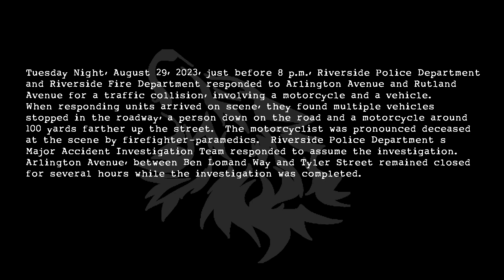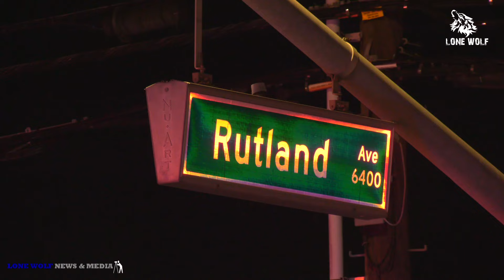Fatal, Motorcycle Rider Hits Vehicle.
FATAL TRAFFIC COLLISION INVESTIGATION INVOLVING ON-DUTY LAW ENFORCEMENT

RIVERSIDE, CA – On Tuesday, August 29, 2023 at approximately 7:51 p.m., Riverside Police Officers and Firefighter-Paramedics with the Riverside Fire Department responded to the intersection of Arlington Avenue and Rutland Avenue for a traffic collision involving an on-duty Riverside County District Attorney’s Investigator and a motorcyclist.  Unfortunately, the rider of the motorcycle was pronounced deceased at the scene.

The Riverside Police Department’s Major Accident Investigation Team (M.A.I.T.) responded and assumed the investigation.  They are being assisted by the Riverside County Sheriff-Coroner’s Office.  The identity of the deceased is pending notification of family members and completion of the Coroner’s investigation.

Preliminarily investigation determined the 29-year-old motorcyclist was traveling westbound on Arlington Avenue approaching Rutland Avenue when he collided into the District Attorney Investigator who was making a left turn into a driveway from eastbound Arlington Avenue, just west of Rutland Avenue.  The investigator did not sustain any injuries.  Speed on the part of the motorcyclist is suspected to have contributed to the collision.

This investigation is ongoing and there are no other details to release at this time.

All content on this page is 100% for news purposes and not for entertainment.

*All content on this channel is property of The Adventures Of Lone Wolf, copyright protected and not available for use or distibution without prior written consent.